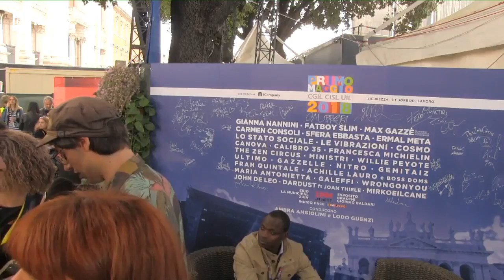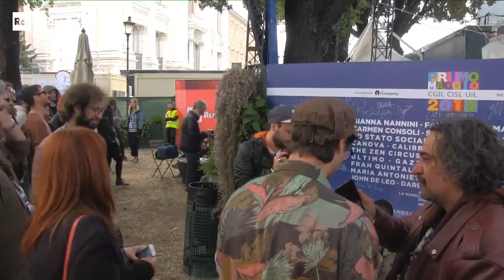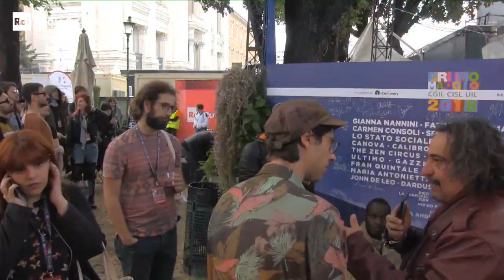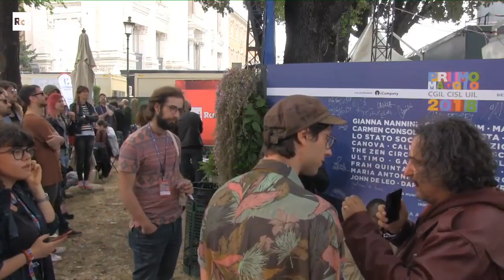1M2018 - Canova @ PRIMO MAGGIO ROMA + Backstage Radio2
1M2018 - Canova @ PRIMO MAGGIO ROMA + Backstage Radio2